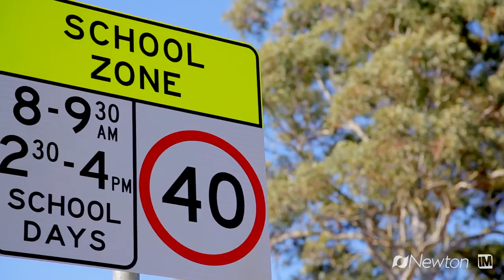FAMILY ENTERTAINER, Kareela. Newton Real Estate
Conveniently positioned on a leafy, tree-lined street, this immaculate brick home offers a modern and versatile design throughout. Features include a gourmet kitchen, light-filled living/dining, theatre room, bedrooms on both levels, rumpus, loads of storage and a private entertainer's yard with a peaceful, sunny outlook. A perfect first home.